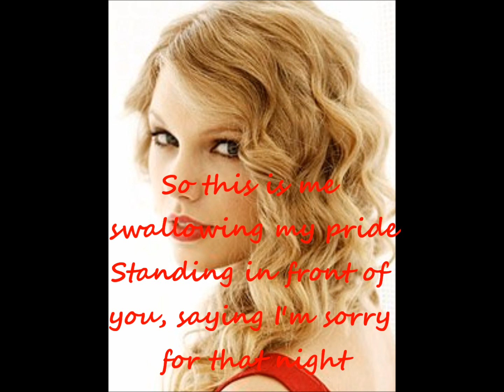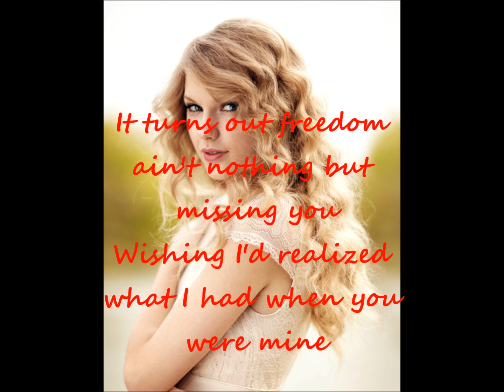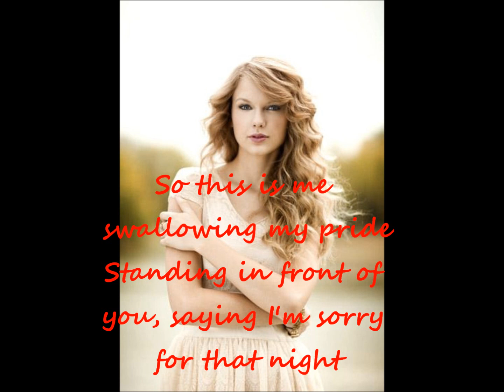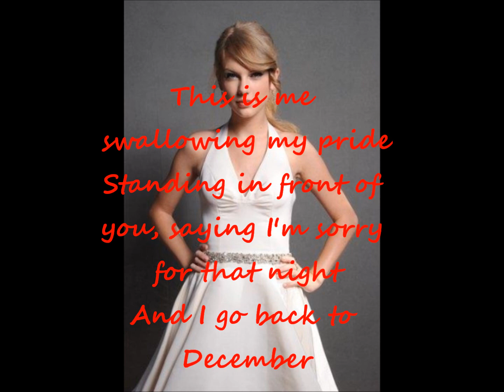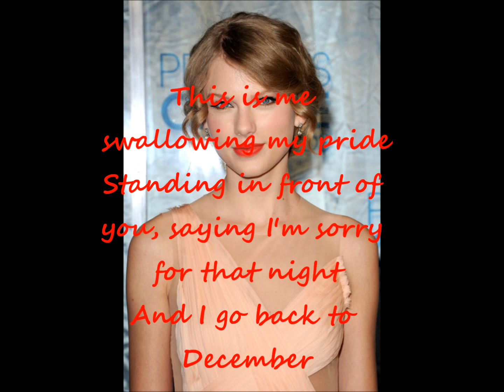Taylor Swift-Back To December Lyrics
Enjoy!! :D